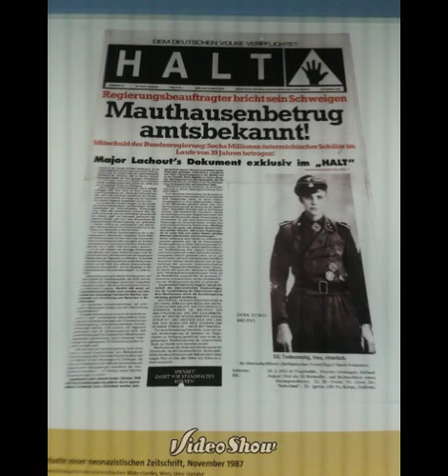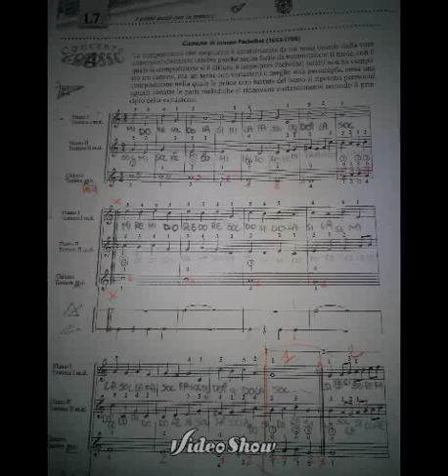La mitica 3A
Tre anni insieme.